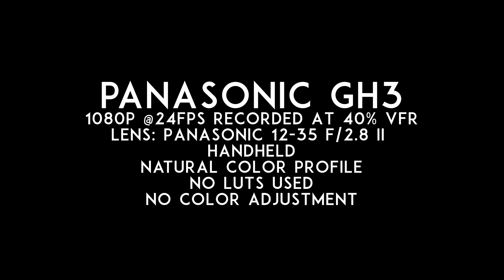Panasonic GH3 in 2021 : Dead Flowers December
1080p at 24fps recorded at 40% VFR. No color grading at all. Natural color profile.